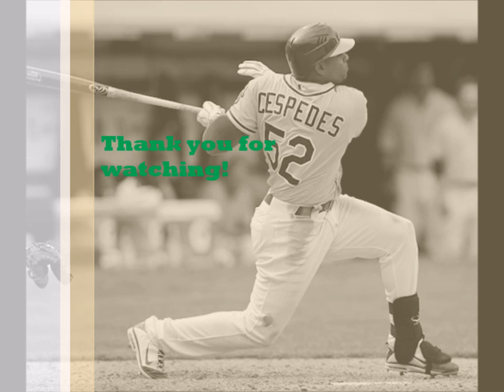Yoenis céspedes highlight reel (career)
Yoenis Cespedes

Career highlight reel

music
"El animal"

i made this awhile ago and thought i should upload it :)